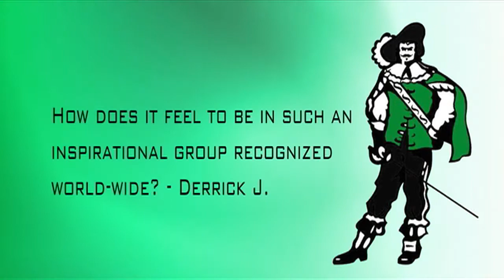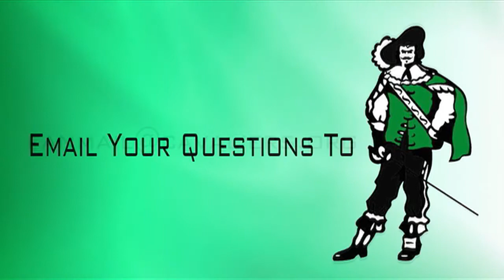Fan Mail ep. 1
Shake us like a magic 8 ball and we will answer your questions.  And not with please try again.